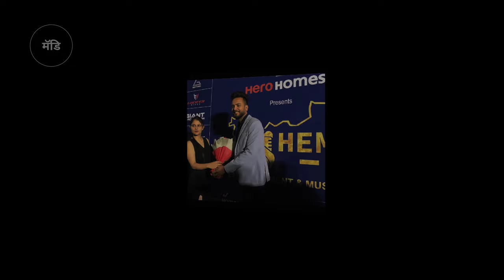MOTI CHAIN , MOTA PAISA 💸 . feat . ELVISH YADAV ⚡️❤️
Moti chain , Mota Paisa feat Elvish Yadav edit .

Guys , Show some love ❤️ to us .

Other videos from - @HalfEngineer @TheSocialFactory
Music -Moti chain , Mota Paisa . Sukki , DC.

Tags *ignore*